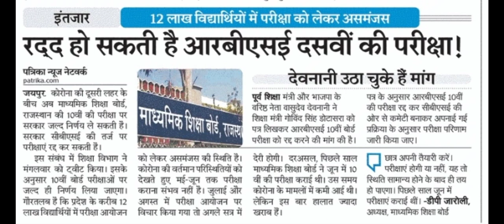RBSE Board Exam 2021 News | 10th Board Exam 2021 | Rajasthan Board Exam 2021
नमस्कार दोस्तों, CBSE की तर्ज पर अब राजस्थान में भी RBSE अथवा BSER द्वारा 10th Board Exam 2021 रद्द करने की मांग उठने लगी है, बीती शाम शिक्षा विभाग का एक Tweet भी सामने आया जो इस ओर ईशारा कर रहा है। Rajasthan Board Exam 2021 अथवा RBSE Board Exam 2021 News हेतु हमारे साथ बने रहें, धन्यवाद।
Hello friends, on the lines of CBSE, now in Rajasthan also the demand for cancellation of 10th Board Exam 2021 by RBSE or BSER has started, last evening a tweet of education department also came out which is doing this.  Stay with us for Rajasthan Board Exam 2021 or RBSE Board Exam 2021 News, thanks.